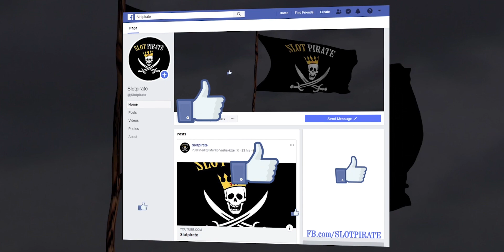Gold Money Frog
NETENT Slotvideo, FREE SPINS, JACKPOT